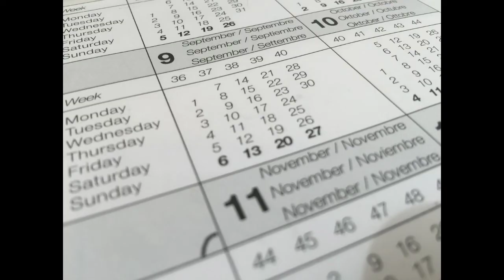Diffrence between for myself and manage my business ?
Gmail banate samay jo for my self and manage my business ka option aata hai uska details.🤩